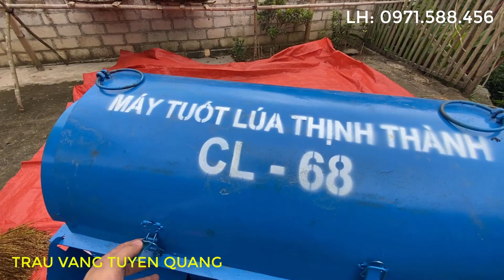Máy tuốt lúa nương CL68 sàng rung tại Chợ Đồn Bắc Kạn